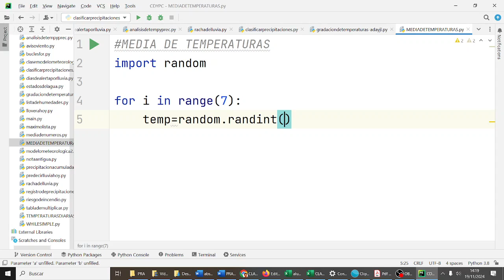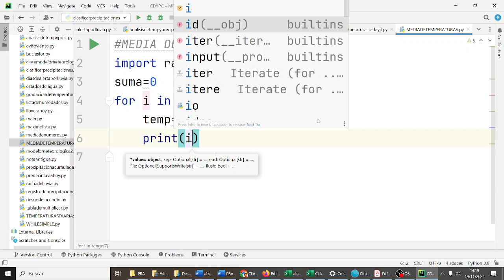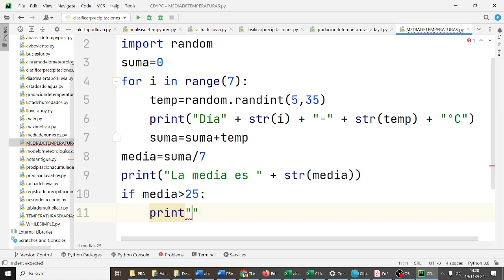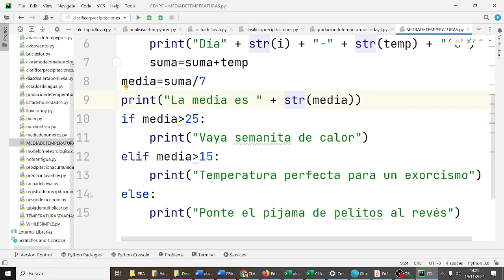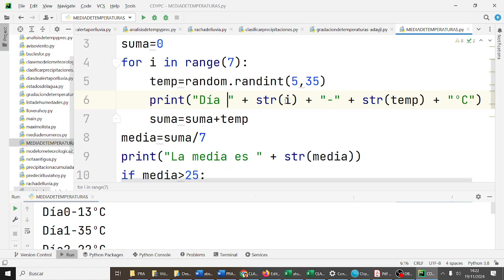Media de temperaturas bucle for y clasificación FOR RANGE Python 1BACHA CDYPC 1BACH IES Monterroso